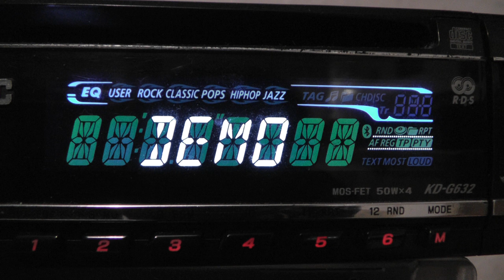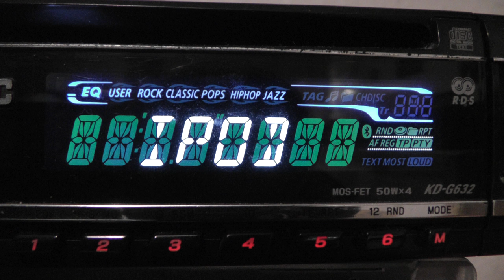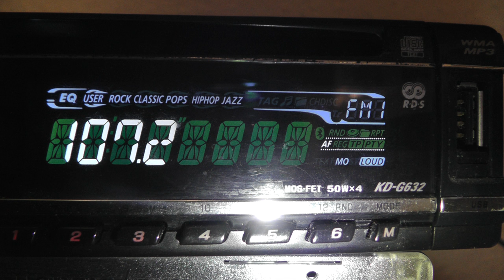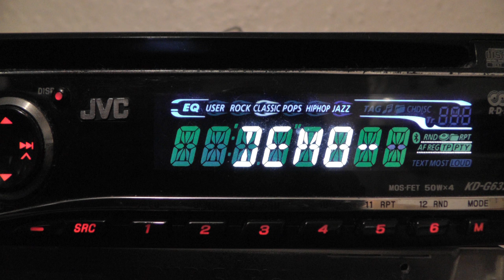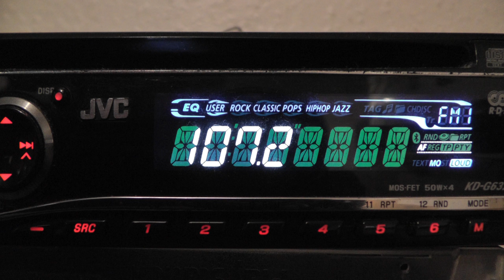FM Radio Tropo DX First Catch Newstalk 107.2 Carlow Ireland Over KMFM Picked Up In Clacton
2 October 2015

FM Tropo DX First Catch Newstalk 107.2 Carlow, Ireland Over KMFM With Little Aerial Turn Picked Up In Clacton Essex.